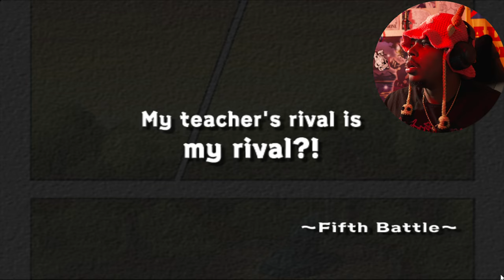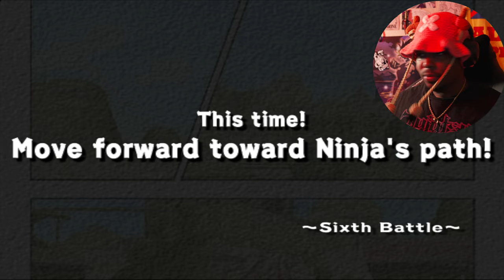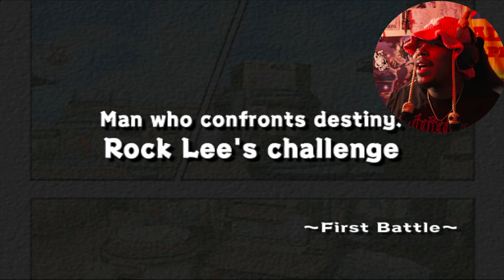Rock Lee & Neji's Epic Saga: Unleashing the Power of Nostalgia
Hey, Anime and Gaming Fam! 🎮✨ Dive headfirst into the Stories of Rock Lee and Neji Hyuga, right here in the ANIME PALACE! 🏰💥 Is the nostalgia hitting yet? IS IT AS GOOD AS WE REMEMBER? Join me as we embark on this epic journey, reliving one of the most iconic battles in Naruto's history, packed with all the taijutsu you've been craving! 🍜👊

We're not just watching; we're dissecting every move, every block, and every single fatality-like moment that makes Naruto t look like child's play! 🕹️💢 Will Rock Lee's unyielding spirit triumph

Join me, laugh, cry, and ENLIGHTEN THE UNIVERSE together as we dive deep into what makes this battle a cornerstone of anime history. And hey, don't just be a spectator; drop your thoughts, theories, and all your "what ifs" in the comments! What y'all think? Could this be the most triumphant return to the gaming scene? 🌟🎮

CHAPTERS:
0:18 - Rock Lee vs Sakura
5:44 - Rock Lee vs Kakashi
17:30 - Rock Lee vs Gara
17:36 - Neji vs Rock Lee
20:43 - Shikamaru vs Neji
27:13 - Hinata vs Neji
30:58 - Naruto vs Neji
40:35 - Outro